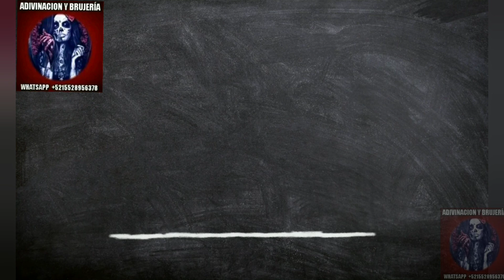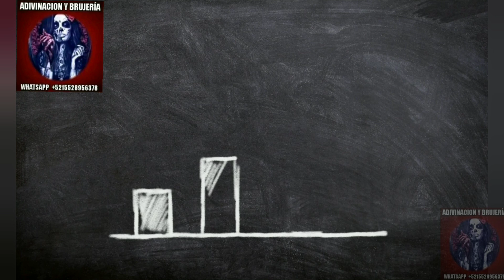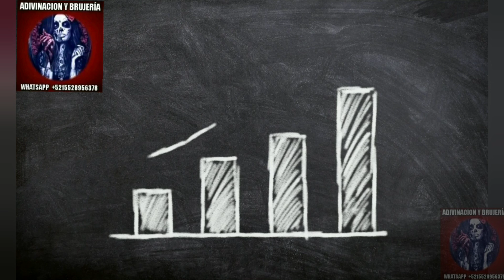¡MEDITACIÓN PARA SUPERAR EL MIEDO! 💪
¡Hola a todos! En el video de hoy les traigo una poderosa meditación para superar el miedo. Si estás buscando herramientas efectivas para enfrentar tus temores y encontrar paz interior, has llegado al lugar indicado. Prepárate para sumergirte en esta experiencia transformadora y descubrir tu verdadero poder interior. ¡Comencemos!

👉¡No mas angustias! ¡No mas
engaños!
¿Infidelidad? ¿Salaciones? ¿No te rinde el dinero?...
🔮No lo pienses más, consultame. Todo tiene arreglo incluso mas allá de lo que crees imposible. Yo te ayudare a solucionarlo.
🔮Amarres, amuletos, limpias, Tarot, abrir las puertas del amor, la salud y el dinero, regresar o alejar personas, tapa bocas, endulzar tu relación.
👉Decide de una vez a acabar con todo aquello que te hace infeliz.

TRABAJOS A DISTANCIA.

NO SUFRAS MÁS Y CONTRATA A LA MEJOR.

👉Unión de parejas
👉Dominación de mente y corazón
👉Endulzamientos para el amor

¿DUDAS SOBRE TU PAREJA?
Soy especialistas en amarres eternos y  temporales, ligas y regresos.🔮🔮
Magia negra, vudú,hudu y santería

🚨🚨🚨🚨 PROMOCIÓN 🚨🚨🚨🚨

Un CORTAFUEGOS es un ritual que te ayudará a despojarte de la negatividad que te redes.